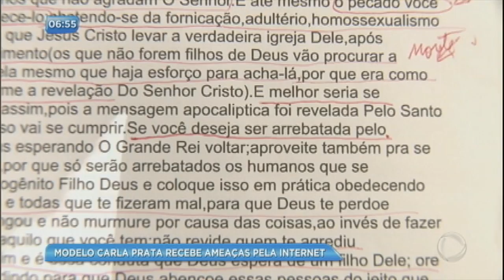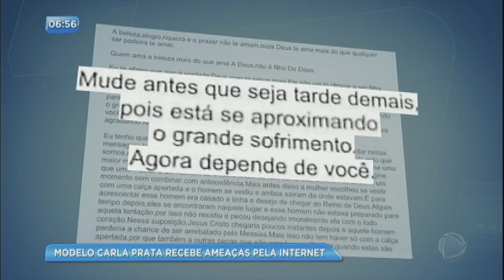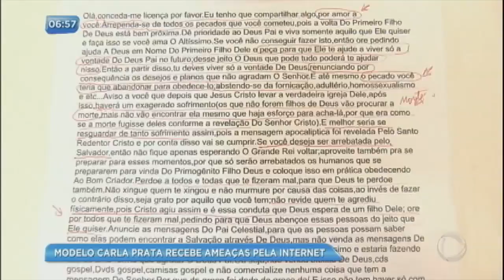Modelo Carla Prata procura a polícia após receber e-mail ameaçador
No e-mail, enviado de madrugada, havia muitas ameaças misturadas a referências religiosas. O autor das ameaças se identificou e é possível encontrar um perfil dele em uma rede de compartilhamento de vídeos. Segundo a mãe de Carla, que é psicóloga, trata-se de uma pessoa em estado de surto. O caso está com a Delegacia de Repressão aos Crimes de Informática. Carla Prata, de 36 anos, ficou famosa como dançarina do Faustão e participante do reality show A Fazenda.